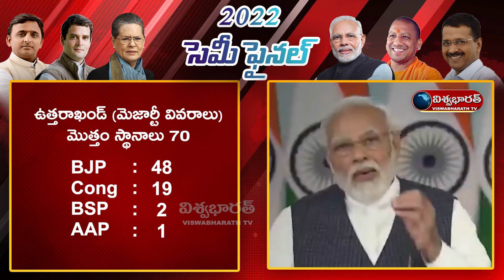Semi Finals : BJP Won Four and AAP One || VISWABHARATH TV